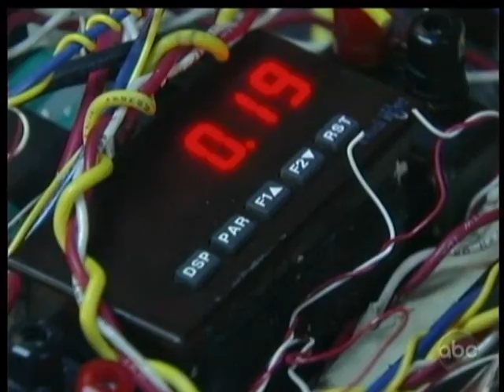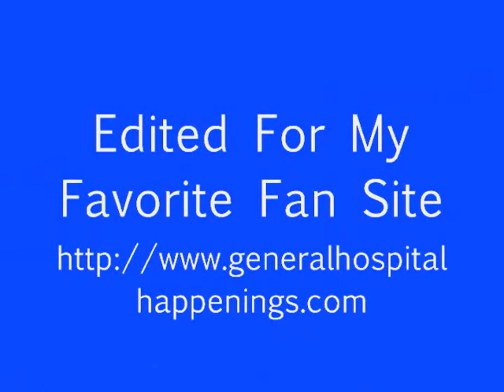09 11 12 Alexis Scenes